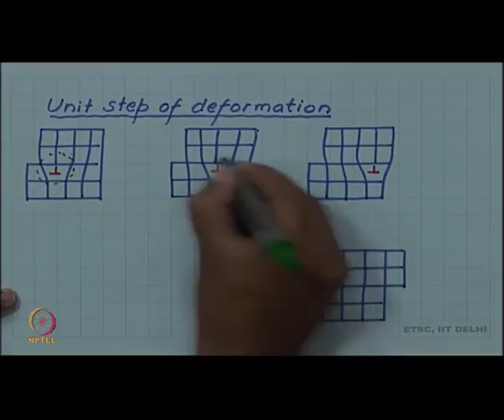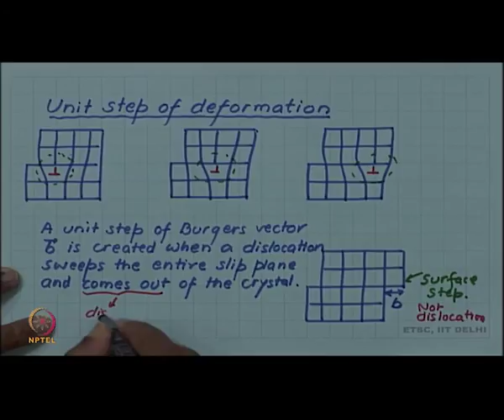Dislocation density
Courses: Introduction to Materials Science and Engineering